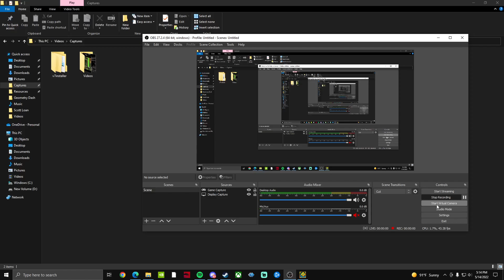Reflow by Darixen | Harder 7*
"Here is something unexpected from me. I hope I'll surprise you :)"

This level is really good. The deco is very clean, the colors are really nice, and the gameplay is fun. My only complaint is that some transitions are not the best.